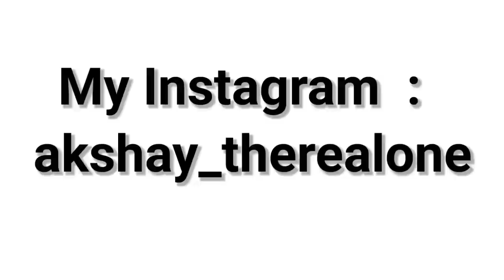वो भयानक आदमी | A Creepy Man | Indian Horror Stories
aaj mai aapke liye lekar aaya hu  ,  3  real horror stories  .  inn horror stories me se  2  indian horror  stories  hain joki  mujhe mere subscriber,s  ne bheji hain aur  1  horror story maine  reddit se li hai  .  asha karta hu ki aapko ye video pasand aayega  .